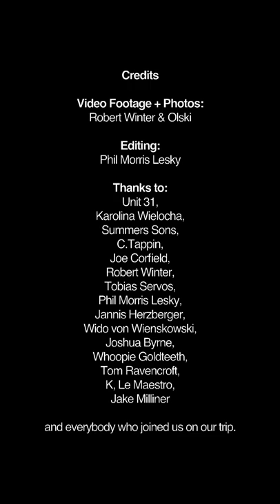FloFilz - ''Transit" release show in London (July 12, 2019)⁠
Little recap of the release show for FloFilz' new album "Transit" in London. Thanks to everyone who made it possible!⁠

Photos & videos by Robert Winter & Olski.